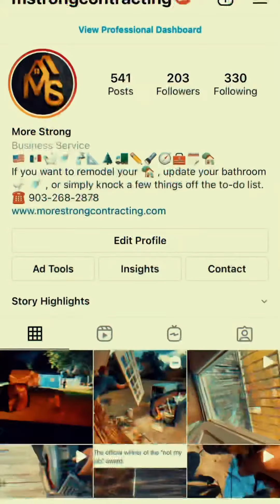Homeowner crash 🏠 💥 🚗 and destroyed his kitchen